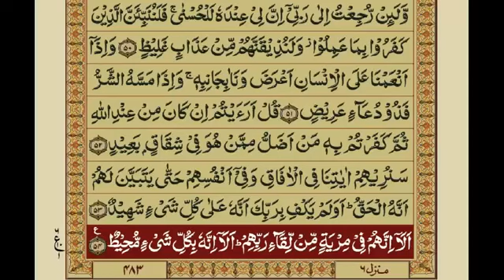surah fussilat / haa mim as- sajdah with urdu translation